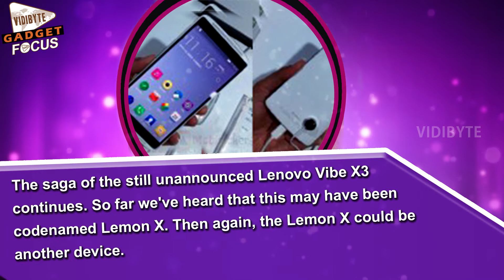Lenovo Vibe X3 Shows Up At Chinese Expo & TENAA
we've seen leaked renders allegedly showing the Vibe X3 a few days ago, and now the exact same handset has been both certified by TENAA and handled in a couple of hands-on photos from a Chinese expo.